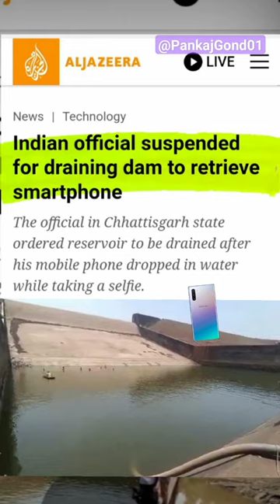Indian official suspended after draining reservoir to retrieve phone !! 🤦🤦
I make knowledgeful and information based videos..🧠🧠

A government official in central India has been suspended after he ordered a reservoir to be drained to retrieve his dropped phone.

Millions of litres of water were pumped over three days from the Kherkatta dam in the state of Chhattisgarh after Rajesh Vishwas, a food inspector, said his Samsung mobile held sensitive government data.

S3 - Share🤞
       Support 💪